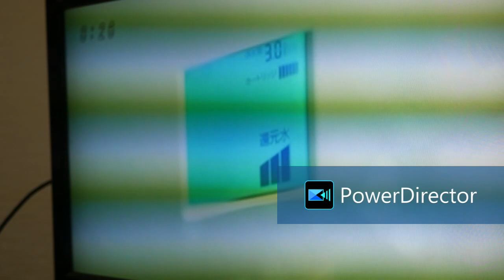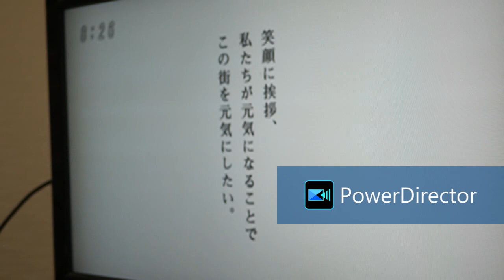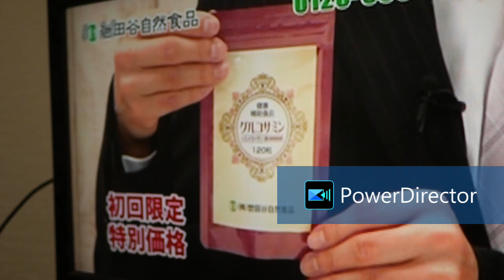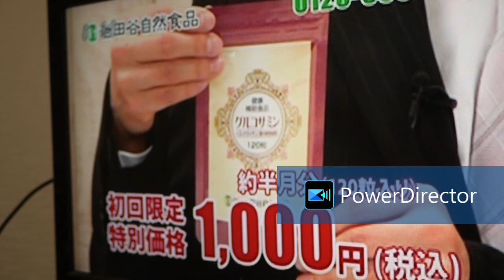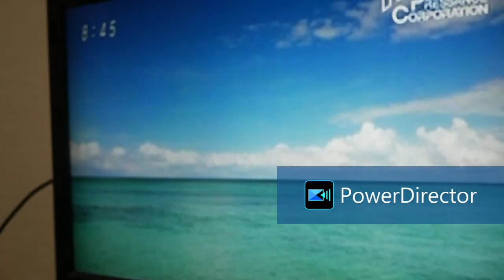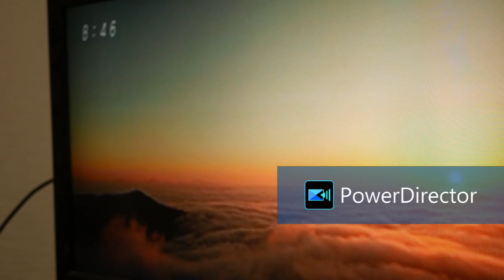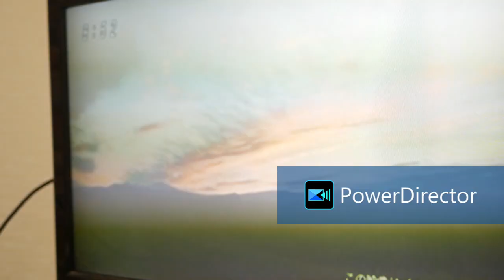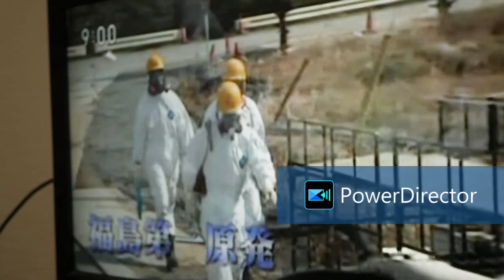2012年2月26日の新報道2001のコマーシャル（婚難救助隊1199回：研究所からの発掘シリーズ）